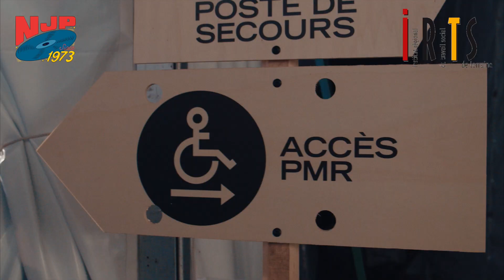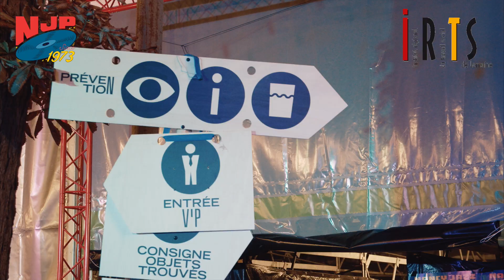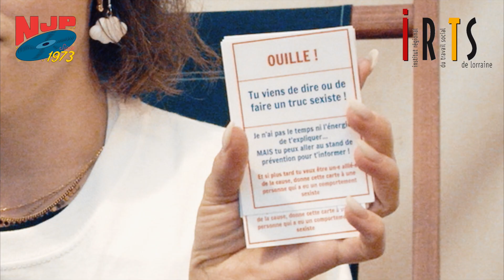Nancy Jazz Pulsation 2021- IRTS de Lorraine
Chaque année nos étudiants sont invités à participer bénévolement au stand prévention de Nancy Jazz Pulsation. Retour sur l'édition 2021 du festival.